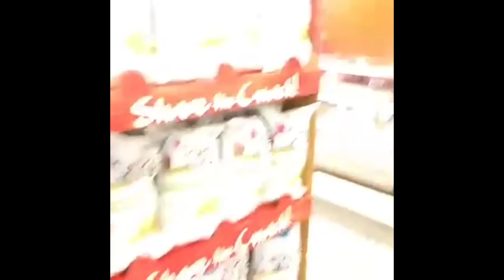GROW YOUR NATURAL HAIR | Natural Hair Journey After Big Chop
Hey Curlfriends,
I wanted to make sure I had all the footage, pics, and accurate dates to share with you how I grew my natural hair after my big chop. Embracing my natural hair has been one of the best decisions made. Wearing my natural curls made me fall back in love with my hair. I hope this video inspire someone who is transitioning or debating of going natural, to love every stage of their natural hair journey. Thanks to all of the natural hair influencers that has encourage me to start my natural hair journey and love my natural curls. Thank you all for the continue support and love I appreciate you all XoXo

GEAR IS HERE:
- Camera
- Microphone
- Hard Drive
- Screen Protector
- Wind Jammer
- Camera Case
- Camera Bag
- Editing Software